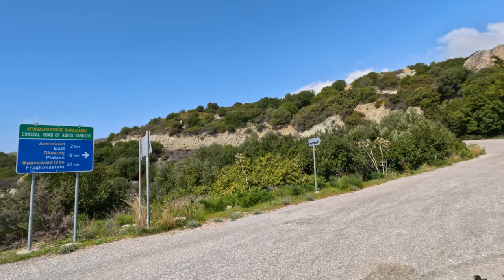Driving from Agios Pavlos Beach to Preveli Beach, Kreta, Greece 2023